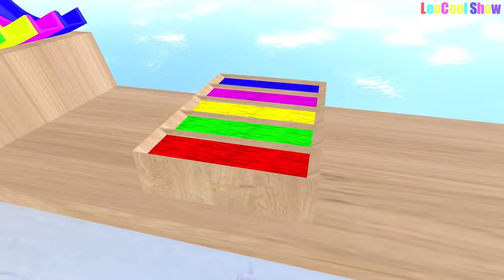Elephant Cow Warthog Sheep Lion in The Pool | Transfiguration funny animals